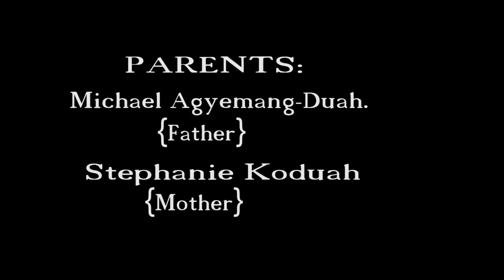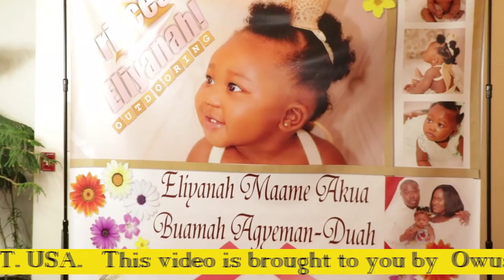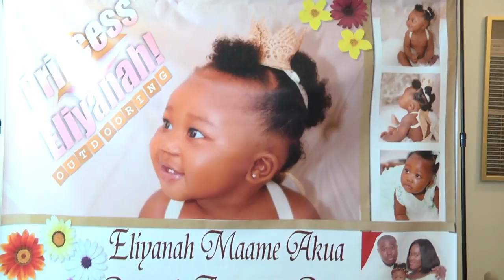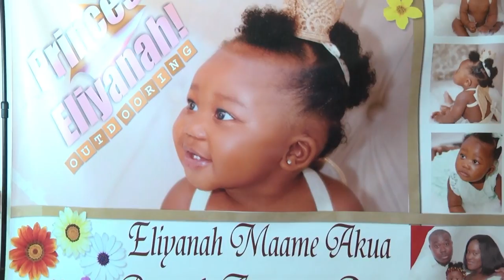OUTDOORING CELEBRATION OF ELIYANAH MAAME AKUA BUAMAH AGYEMANG-DUAH . CT. USA.